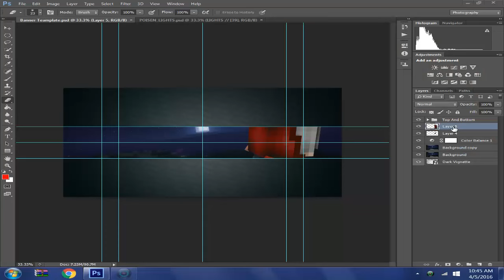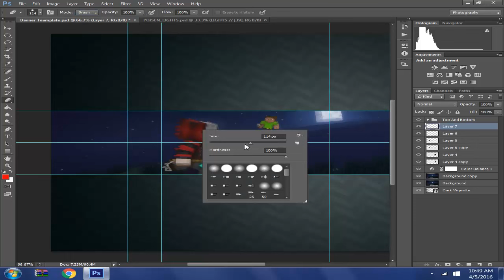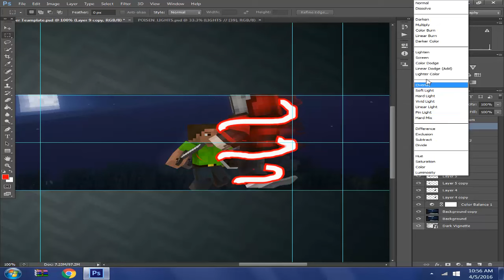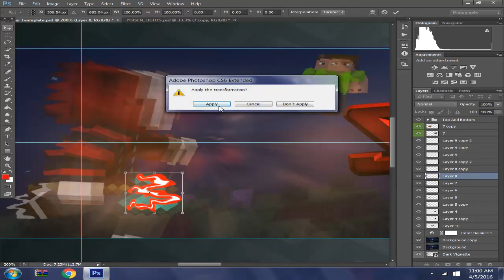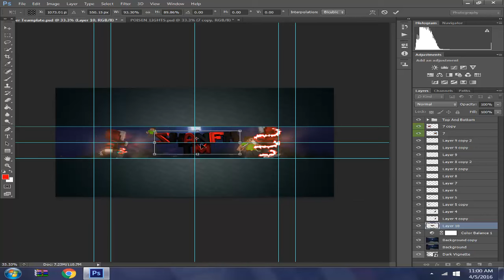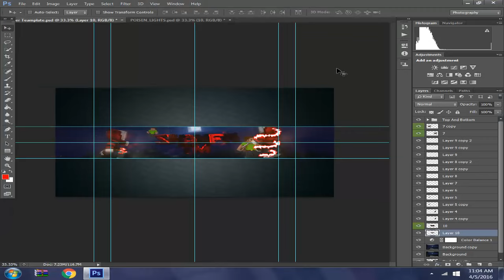Minecraft Banner Speedart- ShanFX TM |4| Firs time w/ 3D Text f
Programi:
Photoshop CS6
C4D R 12 and R14
for recording liteCam HD
for rendering CamtasiaStudio 8